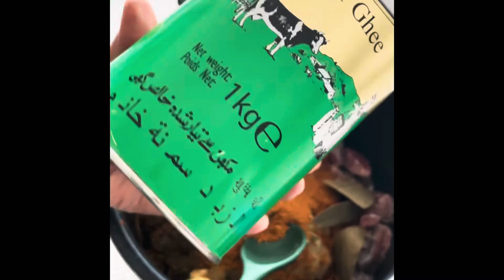How to make Beef Biryani#Traditional Bengali style